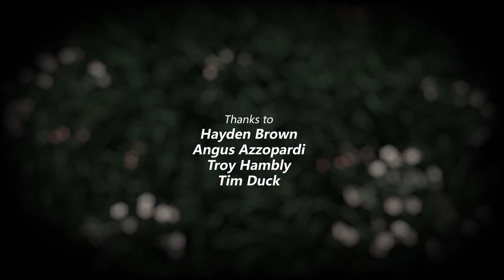Follow You - Music Video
Music video created by 5 AIE students studying the Advanced Diploma of Screen and Media.